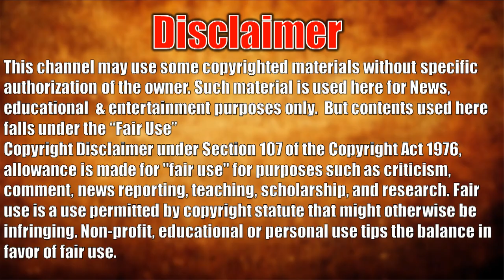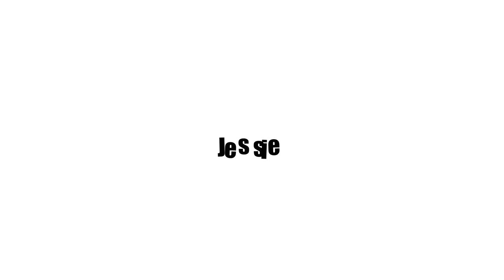Jessie Before and After - Jessie 2011 VS 2018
Jessie Before and After - Jessie 2011 VS 2018 . American TV Show Jessie now and then comparison. Here is Jessie cast Befoe and After with their real name & Real Age. Lets know about Jessie cast Now and Then and how they look like now in 2018.

Stuart
J.J. Totah
Bryn
Katherine McNamara
Brooks
Pierson Fode
Hudson
Matt Shively
Christina
Christina Moore
Boomer
Lombardo Boyar
Rhoda
Carolyn Hennesy
Bertram
Kevin Chamberlin
Emma
Peyton List
Petey
Joey Richter
Zuri
Skai Jackson
Morgan
Charles Esten
Ravi
Karan Brar
Tony
Chris Galya
Luke
Cameron Boyce
Jessie
Debby Ryan
Connie
Sierra McCormick
Agatha
Jennifer Veal